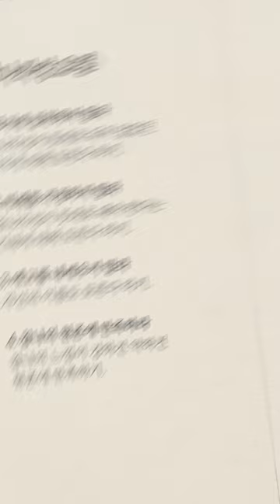[생생톡톡] 참나안주 요결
오늘 지금 읽어드릴 '참나안주 요결'만 열심히 하면
1주에 안착할뿐더러 1지로 나아가게 되는 기틀이 잡힌다.
그래서 1주를 다지고 1지로 나아가는, 1지는 엄청난 경지인 게
1지는 진짜로 고속도로 톨게이트 통과하는 거예요.

1주 보살은 한 1급이라고 보고, 그 1급은 고속도로 하이패스
줄 쳐진 라인에는 들어온 거예요. 파란색 줄 있잖아요? 그 줄은
탄 거고, 실제 통과하는 거는 한 1지 보살은 돼야 한다.

왜냐하면 뭔 차이냐? 1주는 참나 안주가 기본값이 되는 사람이고,
참나 각성이 기본값이고, 1지는 양심 각성이 기본값이에요.
6바라밀이 안에서 그냥 자동으로 출동할 정도 돼야 해요.
어떤 일을 겪어도 6바라밀이 출동하는 경지가 1지이기 때문에
레벨 차이는 있다.

그런데 닝마파 족첸이나 모든 선불교의 최상승선법들은
에고의 닦임을 중시하지 않고, 참나에 안주했느냐만 보기 때문에
1주면 이미 고속도로 톨게이트 통과한 것처럼 얘기한다는 거예요.

이미 부처 다 된 걸로 얘기하고, '아예 부처다!' '견성했으면
성불이다!' 깨달았으면 '돈오', 그냥 부처다! '돈수',
이런 경지의 차원에서 보자면 그냥 이미 부처 된 거예요.

그러니까 1주 보살이 이미 부처 되고, 그 뒤에 1지·2지 부처의
소양 교육 배운다고 보면 돼요. 면허는 1주에 따고, 1지·2지는
이제 실력 키우는 거로 이렇게 볼 수도 있어요, 그러니까
선불교식으로 보면.

'면허 땄으면 이미 부처지!'하는 거예요. '부처 면허 땄으면
부처지!', '견성했으면 부처지!' 이런 관점에서 한번 보세요.
참나각성 요결 최상승선법에 해당하는 4조(홍범14조中)는,
그때 했는데 다시 한번 해보죠, 그대로 이어지니까.

첫째, '과거에 집착하지 말라!' 그냥 참나 만나려면 참나 각성이
뜻대로 되지 않았던 기억에 대해, 특히 '모른다!' 해라!
이 얘기가 일체를 '모른다!' 해야 하는데 그냥 과거에 집착하지
말라! 과거, 떠오르는 모든 과거는 '몰라!' 해버리면 돼요.

특히 여기 심법으로 적어놓은 게 뭐냐면, 최상승선 닦으려면
참나 각성이 내 뜻대로 안 됐던 그런 기억도 '몰라!' 해라!
'이거 어려운데? 참나 각성은 어렵지' 하고 참선에 들어가지
말라! 그것도 '몰라!' 해라. 그냥 그것도 과거니까 '몰라!' 해라.

(둘째) '미래 걱정하지 말라!'라는 건 앞날에 대해서 기대하는 거,
일체를 '몰라!' 해 버려라! 특히 '참나 각성이, 지금 내가 하는
참선이 뜻대로 안 되지 않을까?' 하는 그것, 특히 '몰라!' 해라.
약간 더 세밀하게 적어드린 거예요, 제가.

그다음 세 번째, '에고를 내세우지 말라!' 이걸 최상승선법으로
쓰면 이름 '몰라!' 해라! 내 이름도 모른다! 이름만 '몰라!' 하면
그냥 참나예요, 사실.

지금 과거·현재도 떼고, 3조만 써도 이름 '몰라!' 해 보세요, 이름.
누군지 모르고 존재해 보세요! 그럼 자연물이죠, 지금.
알아차리고 있는 자연물이고. 알아차리는 돌멩이고, 자연물이고,
알아차리는 목석이고. 이름만 '몰라!' 해도 견성합니다.

근데 과거 떼고, 미래 떼고, 이름 떼버리면 견성 안 할 도리가
없잖아요, 지금? 그때 느껴지는, 과거 '몰라!' 할 때 느껴지는
그 다 일체를 '몰라!' 했더니, '몰라!' 하는 주체인 참나자리만
남거든요, 나라는 존재감. 그죠?

미래 걱정 안 하고 '몰라!' 하고 있으니까, 그냥 알아차리는
이놈만 있지 아무것도 없고, 이름도 '몰라!' 했더니 이름도
모르는 그놈만 있지, 아무것도 없어요.

그 자리가 참나니까, 그 존재감, 그 알아차리는 그 느낌 자체에
집중하면서 만족해라! 그 느낌이, 참나의 느낌이 강하건 약하건
'아 좀 약한데? 강한데?' 이걸 분별하지 말고, 그냥 '몰라!' 해 버리고
만족해라. 그러니까 만족의 '몰라!'죠. '아! 몰라! 괜찮아!'하는
그 '몰라!'

'몰라! 괜찮아!', '딱 좋아, 지금!' 만족해 버려요. 이 4조만 하면
이거는 그대로 이 4조가 아주 유사한 형태로 파드마삼바바가
전했다는 닝마파 족첸의 아주 최고 요결입니다.

이것만 닦으면 돼요. 그냥 바로 '견성'이에요. 근데 여기에 지금
뭐가 빠졌냐 하면 '지혜'가 없죠? 그 지혜가 마침, 제가 닝마파
거를 참고해서 만든 게 아닌데, 제가 너무 자명해서 만든
'(홍익보살 실천지침)14조 진리'에 들어 있어요.

5조, '일체의 존재는 참나의 신비임을 알라!' 그러니까 참나 각성한
상태에서 떠오르는, 지금 이 순간의 생각·감정·오감이에요,
과거 거 말고. 과거, '몰라!' 했잖아요? 미래, '몰라!' 했잖아요?
지금 떠오르는 그 괴로움, 그 생각, 그 고민, 그게 참나의 작용
이라고 알아차려라!

이거, 과거·미래 거 아니에요. 과거의 뭘 끄집어내지 말고, 미래의
뭘 가져오지 말고, 지금 이 순간 일어나는 그 생각·감정·오감을
이 참나의 작용임을 인가해라!

어제 거 가지고 하지 말고, 오늘 거 갖고 해봐라! 이거예요, 지금.
여력이 있으면 옛날 것도 떠올려보고, 미래 것도 떠올려보면서
또 굴려볼 수 있지만, 지금 여기서는 일단 지금 떠오르는 그놈들을
가지고 연구해라!

어차피 미래 거 가져오고, 과거 거 가져와도 어차피 떠오르긴
지금 떠오르니까 그놈들과 승부만 하면 돼요. 지금 일어나는,
그 생각·감정·오감만 승부하면 돼요.

지금 떠오르는 그거가 참나의 작용이라고 딱 인가할 수 있는지
봐라! 이거예요. 이게 참나 각성이 제대로 되면, 참나 51%가
넘으면 이 인가가 나옵니다. 51%가 안 되면요, 밀려요.
에고 힘이 더 세가지고 긴가민가하게 흐려버려요.

그런데 참나가 강해지면 또렷해져요. 이거 참나작용이네!
참나에서 나온 거지, 딴 데서 나온 게 아니네! 그리고 돌아갈
자리도 참나네! '몰라!' 해버리면 참나로 돌아가지 어디로
돌아가겠어요?

또 한 생각하면 참나에서 튀어나오고, 그래서 이렇게 해가지고
자기 지금 힘든 번뇌를 진짜 참나한테 맡길 수 있는지도
봐야 해요.

그래서 6조, '참나의 현존에 일체를 맡기며 살아가라!'
참나자리에다 한번 맡겨보시라는 거죠. 지금 일어나는 번뇌도
참나의 신비 즉, 참나의 나툼이고 작용이니까 '몰라!' 하고
참나한테 맡겼을 때 녹아지는지 한번 보는 거예요.

그러니까 나온 자리에다 돌려놨을 때 잘 녹아지는지,
빛 안에서 정화되는지, 한번 보는 거예요.

그러면 이게 연습이 되면, 5·6 조가 연습이 되면 지금 '지혜'도
늘뿐더러, '지혜'. 아까 '선정'을 닦았죠, 4조까지 해서.
5·6조는 '지혜'일뿐더러, 지혜의 실천인 '맡김'까지 닦는 거예요,
5·6조를 통해 맡길 수 있는지를.

나눠서 얘기하면, 5조가 '진리'라면 6조는 '맡김'이죠.
맡겨볼 수 있냐고요? 실제로 맡길 수 있는지.
원래 맡긴다는 거는 '참나의 진리'에도 맡기고, '현존'에도
맡기는데, 일단 여기서 '현존'에 한번 맡겨보라는 거예요.

참나자리에다 한번 맡겨봐라! 거기서 나왔으니까.
'진리에 맡긴다'라는 거는 '일체의 존재는 참나의 신비'라는
그 진리에다가 한번 맡겨봐라! 이거예요.

그러니까 지금 이 안에는 다 들어있죠? '현존'에 맡기라고
했지만 결국은 '진리'에 맡기는 거예요. 왜냐하면 참나의
신비인 줄 알고 맡기는 거니까.

쓰여있기는 '현존'에 일단 맡겨봐라! 한 건데, 들어가 보면
'현존'에만 맡기는 게 아니라 뭐죠? '참나의 신비'라는
진리를 믿고 맡기는 거죠. 이거까지 이해하시면 좋겠어요.

일단은 '현존'에 한번 맡겨봐라! 이렇게 써놨어요.
근데 5조랑 연계해서 생각하면 '진리'에도 맡기는 거다.
알고 맡기는 거니까요.

그래서 이제 좀 더 나아가서, 여기까지만 하면 확실한
'확철대오'입니다. 여기까지만 하면 선불교나 닝마파 어디 가도.
근데 결국은 선불교에도 들어가면 이게 있어요.
'참나 안에는 6바라밀이 다 들어있다!' 이 얘기가 나와요,
구공 얘기가. 공(空) 안에 다 들어있다.

닝마파 쪽 가도 참나의 핵심 요소로 '텅 빔'과 '알아차림'과
'따뜻한 자비심'을 얘기해요. 구공이 또 나와요. 그러니까
결국 이게 1주에서 1지로 넘어가는 거예요. 결국 1지를
예비하는 거예요.

근데 안타까운 건 선불교는 1주만 강조하기 때문에
닝마파나 다 똑같아요, 족첸이나. 따뜻한 마음을, 자비를
강조하듯 '지금 참나 안에 안주해서 현존해 있는가?'에
포인트를 두고, 1지부터는 '그게 진짜로 6바라밀로 현실에서
구현되는가?'에 초점을 두는 거예요.

구현될 수 있는 게 안착이 돼야, 구현이 기본값이 돼야 1지고.
그 6바라밀을 품고는 있되, 참나에 안주해 있는 기본값이
더 중시되는 관점에서 보면 1주고, 그런 거예요.

그래서 선불교니, 족첸이니 마하무드라는 1주 측면에서 강조하지,
왜냐? 참나에 안착했느냐만 강조하지 그걸 실제로 갖다 쓰는 걸
강조하지는 않아요. (후략)